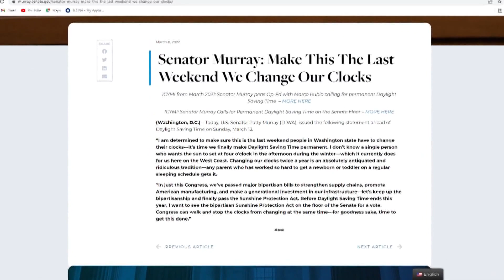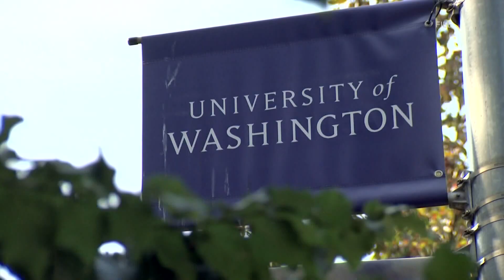A UW professor explains why daylight saving time has negative effects on health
A UW biology professor's research says staying on daylight saving time permanently has adverse effects on sleep cycles and overall health.